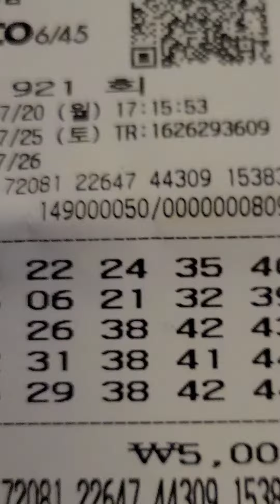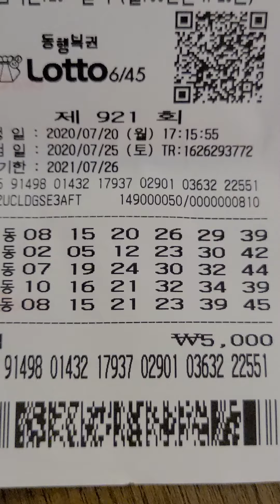^^자동3장 ㆍ로또921회 월요일 자동